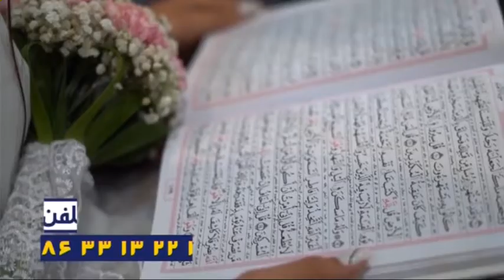IRIB Aftab (Iran, Aftab) - Continuity (2022 April 1)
Advertisements from the Iranian local channel IRIB Aftab.
IPTVRip
576p
Audio: Persian